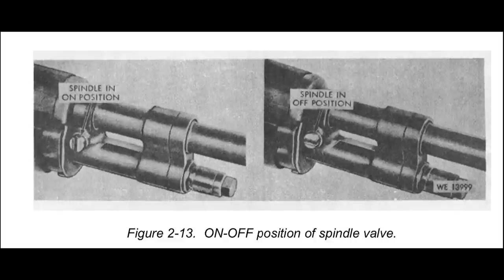Finally an M14 I like....?!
The U.S. M14 Rifle: The Last Steel Warrior, Second Edition
U.S. Rifle M14: From John Garand to the M21
Green Web Sling M1 Garand US GI Pattern Two Point OD
M14 Buttstock Cleaning Kit-Steel Cleaning Rod/Bore Brush/M14 Tool
The U.S. .30 Caliber Gas Operated Service Rifles: A Shop Manual
U.S. Rifle M14 and M14E2, 7.62mm
Otis Technologies Cleaning System, Defender, 5.56mm/7.62mm
Otis Technologies FG-701-30 Patriot Series Kit, Rifle.30 Caliber
G96 RFG Rapid Fire Gun Grease 0.44oz Syringe
Otis Technologies FG-919-100 All-Cal Cleaning Patches /100
AXIL Earmuffs Tactical
Foam Rifle and Pistol Rest
Efect Military Tool